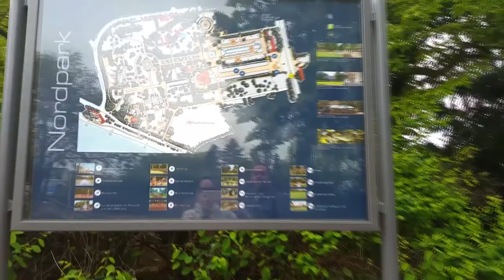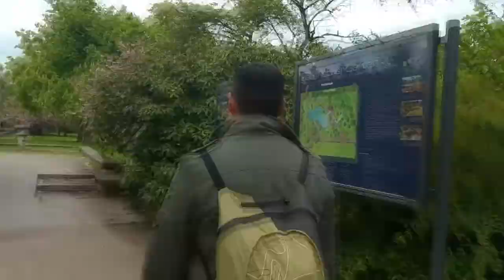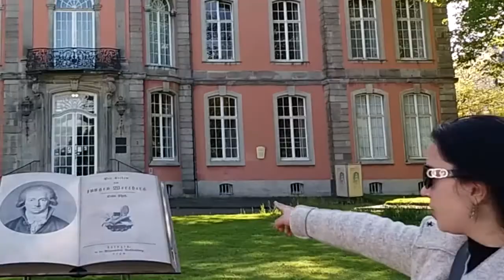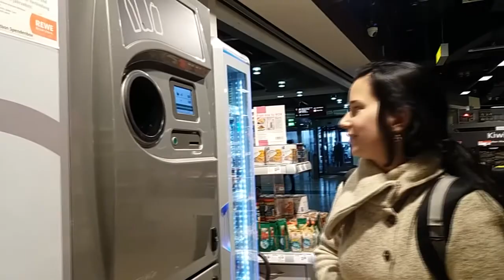MOCHILÃO DUSSELDORF CURIOSIDADES AS CIDADES, CASTELO E LIXO EM TROCA DE DINHEIRO | UKASAL VIAGEM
Nos nossos vídeos mostramos a realidade da vida na inglaterra, de forma simples e descritiva, com muita informação sobre domumentação, vistos, casos e notícias, vagens pela  Inglaterra, euraopa e pelo mundo. Dicas de imigração, documentação, trabalho, compras e custo de vida em geral, dia a dia.